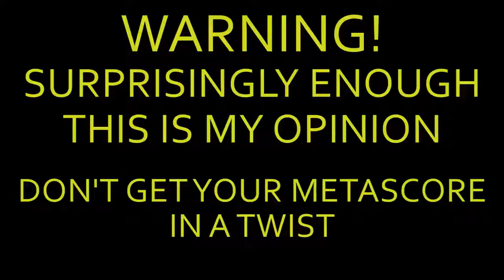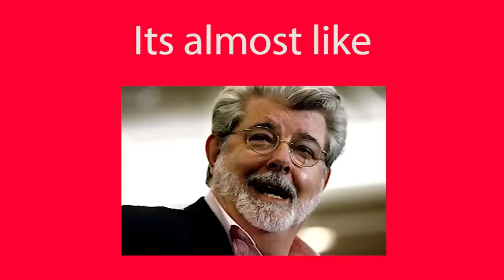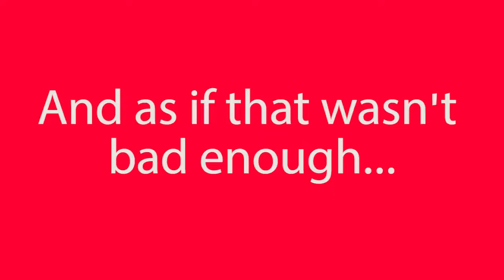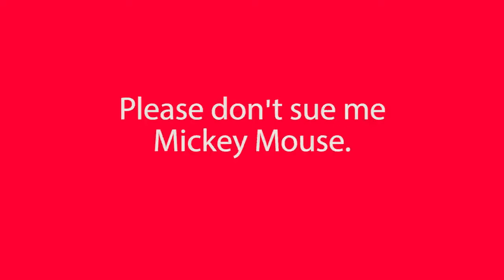I HATE GEORGE LUCAS